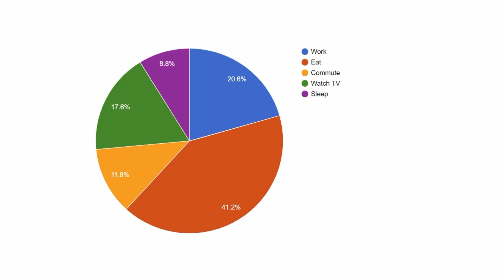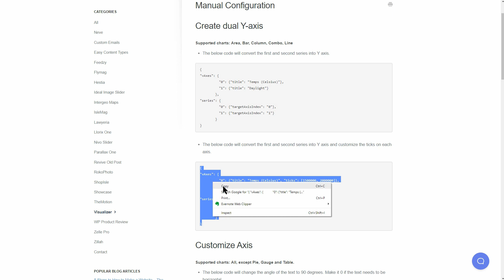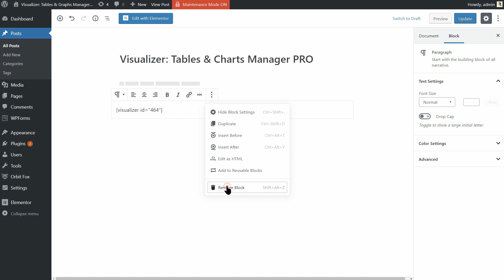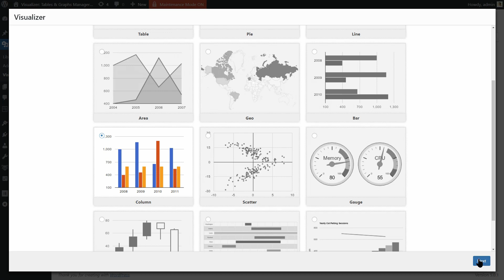Charts In WordPress - Manual Configurations [VIDEO #3]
With manual configurations, you can change how charts in WordPress  will look and work, by providing configuration variables right from the Google Visualization API.

To do that, you need to go to Advanced settings / Manual Configuration.

Type or paste a valid JSON format code in the Configuration field, and you will see the changes in real time.

Table of contents:

0:30 | Create Dual Y-Axis
1:22 | Customize Pie Charts
2:16 | Customize Gauge Charts
2:47 | Customize Text & Fonts
3:15 | Customize Stacked Chartd